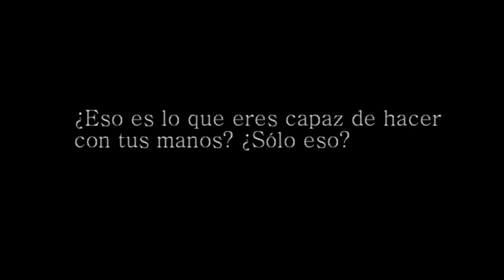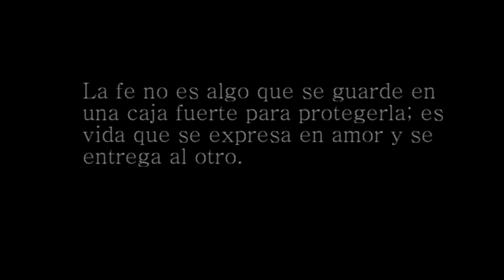Esperanza activa - 33º Domingo del Tiempo Ordinario, Ciclo A